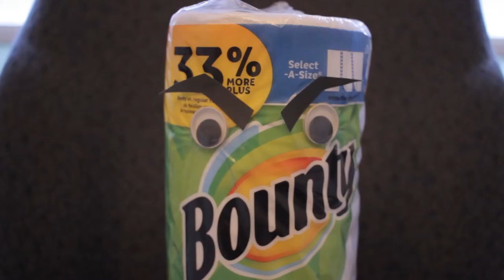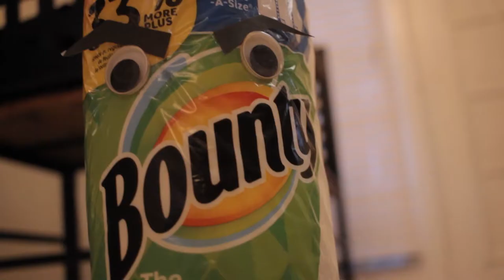The Bounty Hunter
There is no job too tough or too dirty for The Bounty Hunter

"Dreams Become Real" "Dangerous" AND "Movement Proposition"